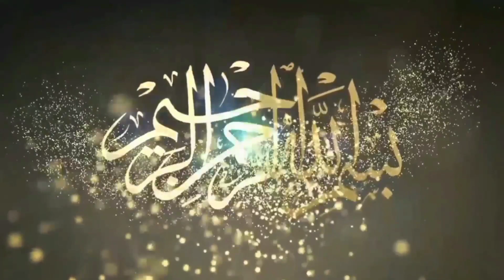Hamza Pehlwan Karant ,Imran Khan Dasti I Mela Tv